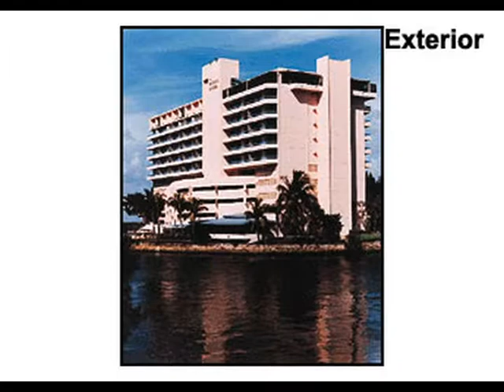Boca Raton Bridge Hotel Boca Raton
The hotel also features a variety of on-site recreational amenities, including a heated swimming pool, fitness center and sauna, and of course it's just a short stroll to the beach. Venturing a little further, the Boca Raton Bridge Hotel is just minutes away from world-class shopping, outstanding golf, sport fishing and Boca Raton 's famous Aqua Zoo, an interactive dive site. (0806/CH)Eight-story modern building, featuring heated swimming pool, sundeck and fitness center.Small-sized lobby.The Boca Raton Bridge Hotel is a charming property destined to give guests a comfortable and convenient stay.  The staff is well-prepared and ready to handle the needs of even the most demanding travelers.  The staff eagerly awaits your arrival!  With its prime location and impeccable service, it is no wonder this property is the ideal location to lodge when visiting the Boca Raton area.  Rooms are strategically designed to give guests the feeling of being home away from home.  Room amenities include high-speed Internet access, telephone with voicemail, hair dryer, satellite cable television, clock radio, iron, and ironing board.  After a long day of business or leisure in the area, be sure to satisfy your appetite at one of the many fine dining establishments in the area, where you'll find superior service and exquisite dining.  This hotel is also proud to boast business services, 24-hour front desk, multi-lingual staff, dry cleaning service, tour assistance, valet parking, concierge, bar, and lounge.  For recreational purposes, gusts can engage in nearby golf, jet skiing, swimming, hiking, water skiing, and snorkeling.   rooms with climate control, radio, coffee maker, iron and ironing board, private balcony with view of waterway or ocean, room service, 25 suites. Conference room capacity: 100 persons.Opened 1976, Renovations 1997Radisson Br